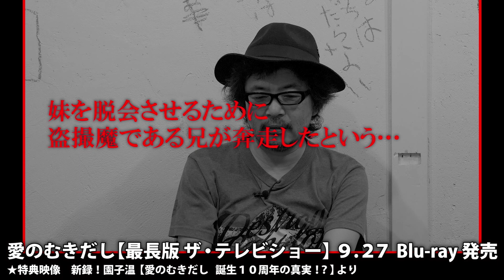愛のむきだし【最長版 ザ・テレビショー】9/27 Blu-ray発売！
鬼才・園子温の最高傑作を完全リブート! 幻のシーンを復活させた衝撃の最長版!
■撮影開始から10年―
傑作映画から新たに誕生する、かつてない映像トランスフォーム!

編集初期段階でのファーストカットはなんと6時間。その失われた
幻のバージョンを元に、全編脚本通りに再構成。未使用シーンを
復元し、全音楽・音響を再構築した各話30分×全10話のTV仕様。